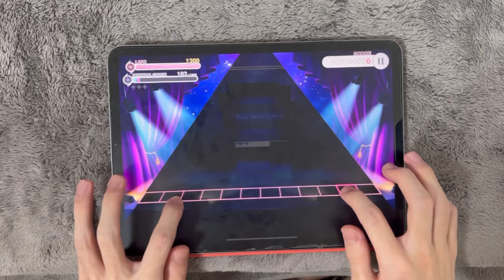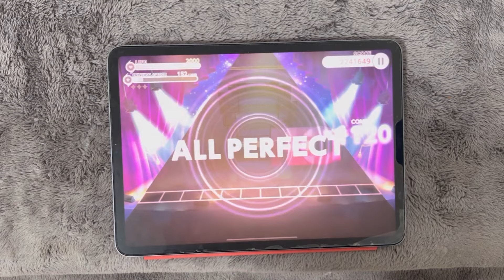願うだけなら〜いいかな〜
歴戦のユメステ終点ロング反逆兵の見解としては、気持ち端っこを抑えるのと、しっかり最後まで押し続ける事が大事です。